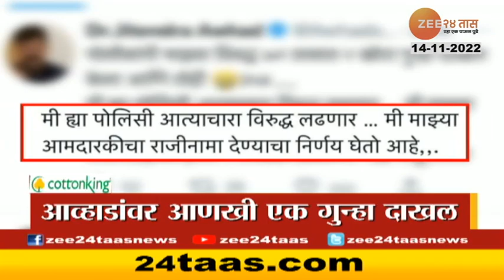Headlines Today | टॉप हेडलाईन्स | 08 : 00 am | 14th November 2022 | zee 24 taas